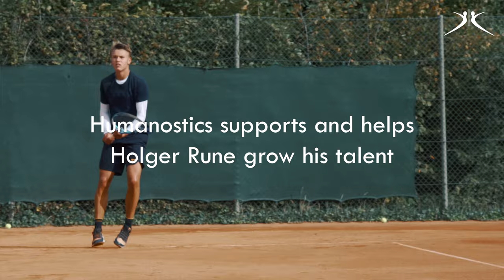Humanostics partnership with Holger Rune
Humanostics is all about identifying talent!